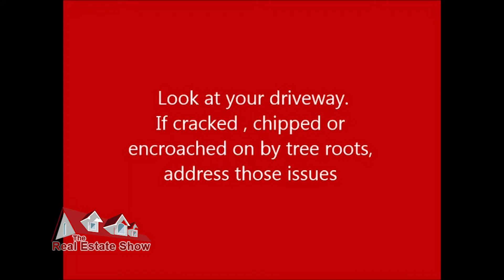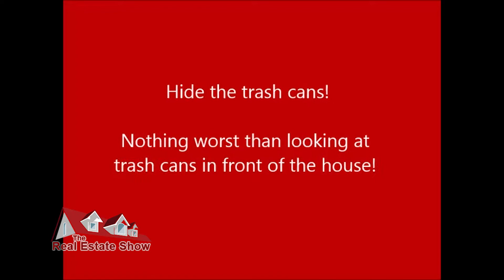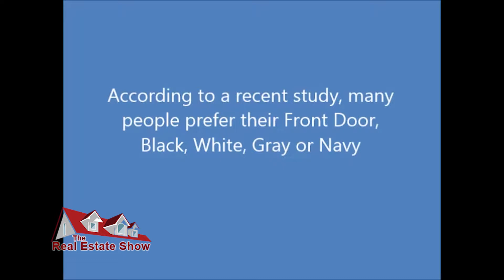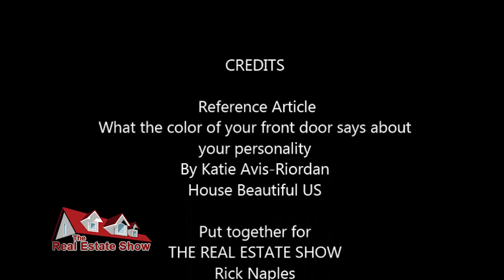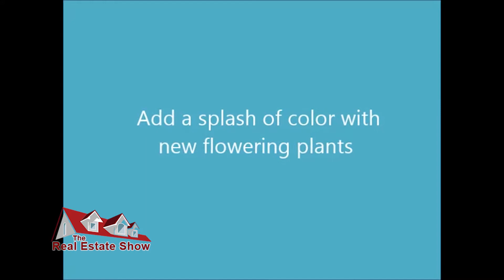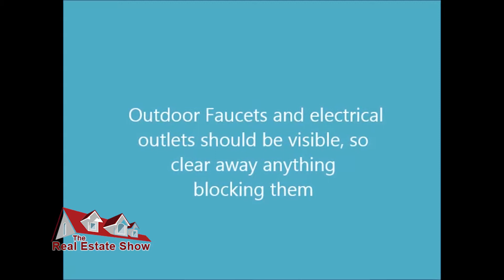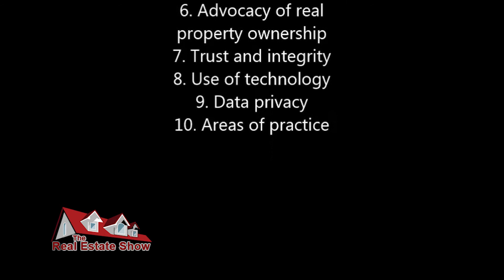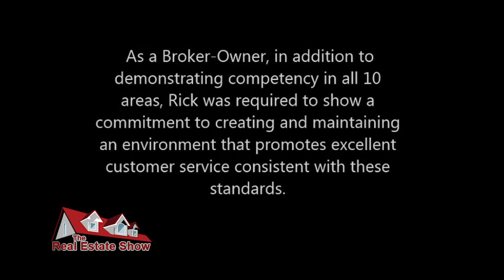The Real Estate Show - E287 - The Great Outdoors